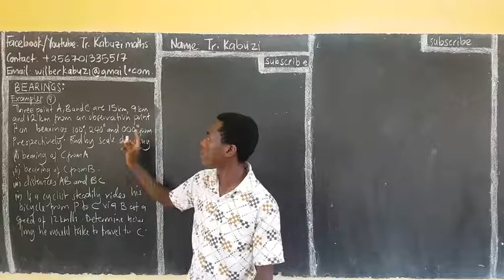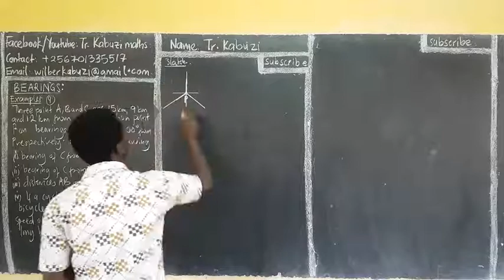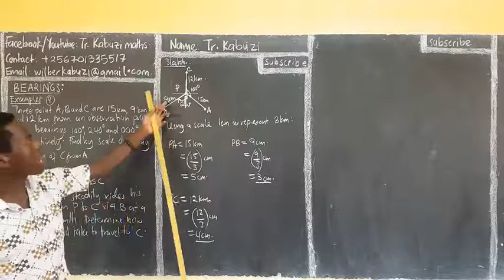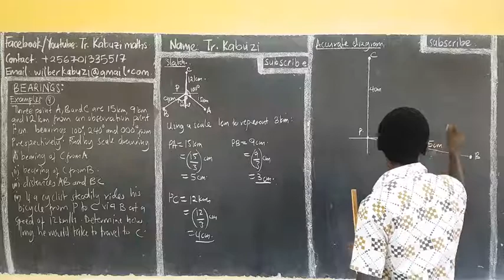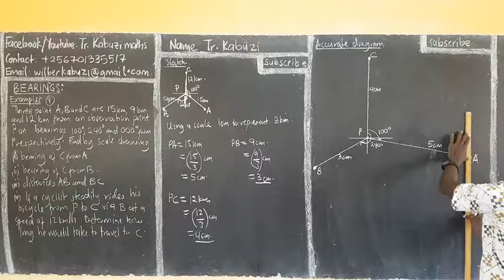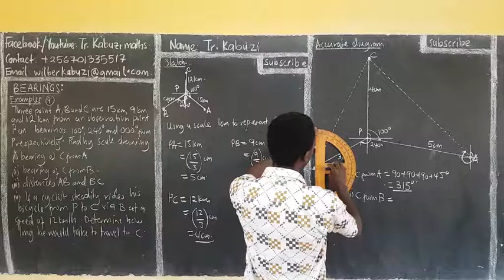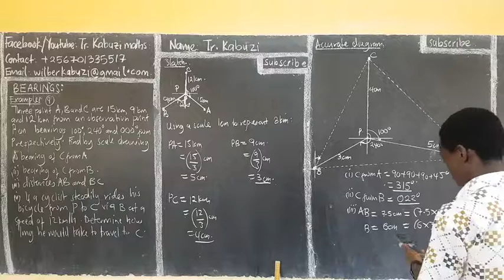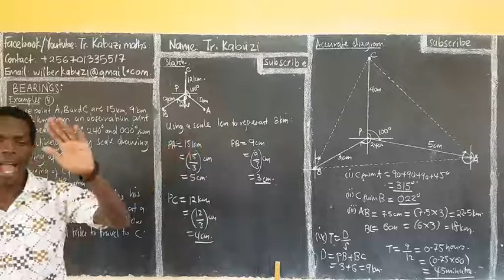Bearings: lesson 9..........africastruggle.